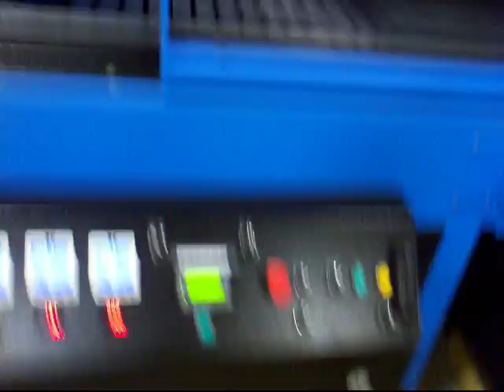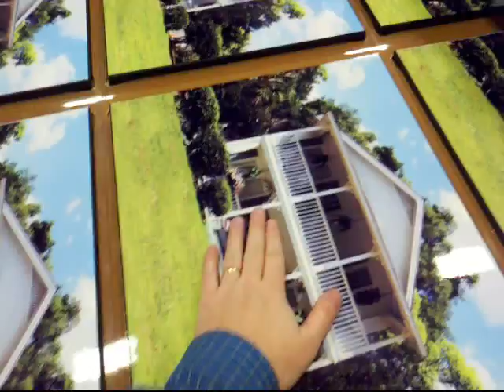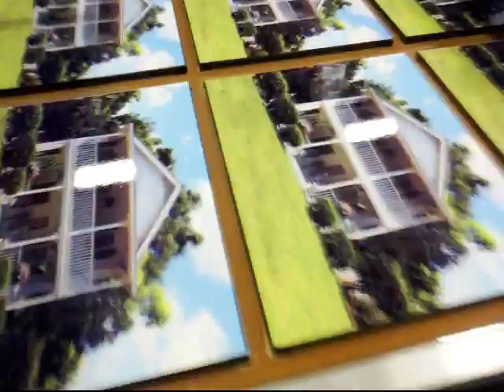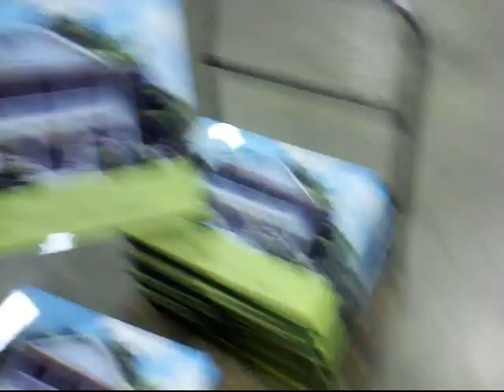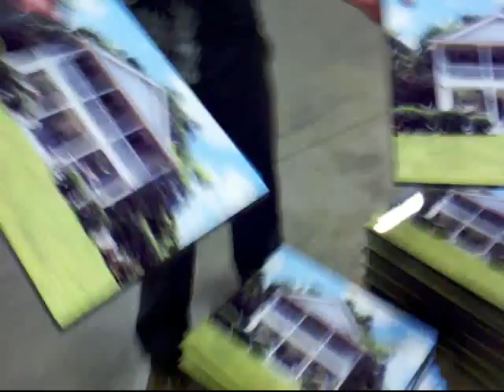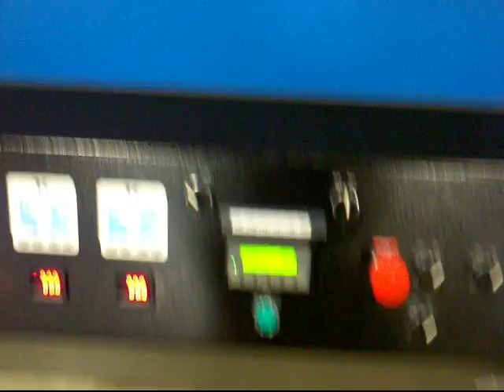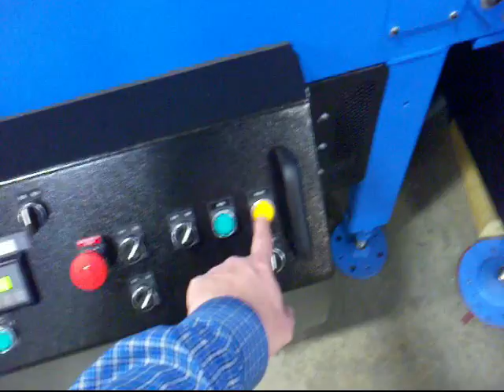PBRL-56 Roll-to-Roll Automatic transfer feeding conveyor press 51x60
Test video for PBRL-56 Auto-roll-transfer feeding conveyor press for high production transfer of flat products without transfer handling.